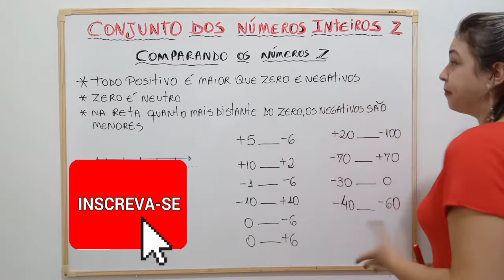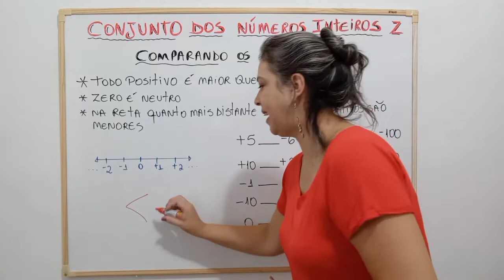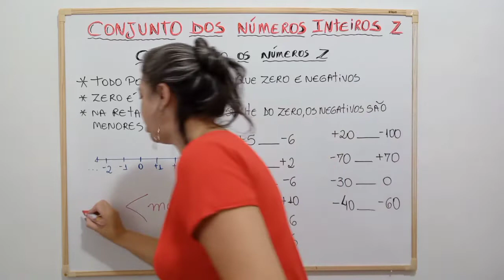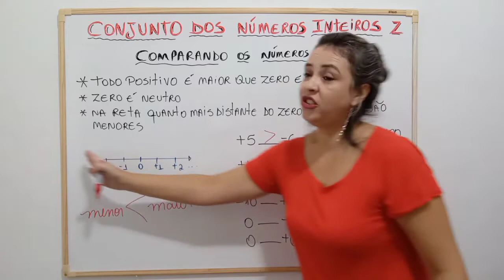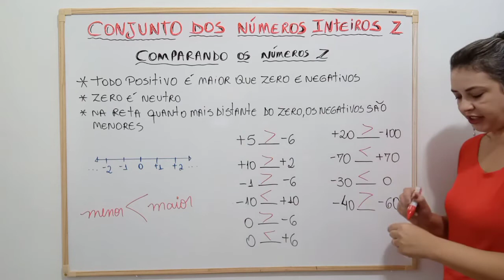Comparação de Números Inteiros Z ( 7° Ano)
Conjunto dos Números Inteiros Z

Oi meus amores se vcs estão estudando matemática com o tema de números inteiros? então vc está no vídeo certo pois faço a explicação de forma simples e clara das características do conjunto dos números inteiros e suas comparações, verificando quem é maior ou menor.👏👏👏👏😍😍😍 esse conteúdo é muito importante como base nos estudos da matemática e vai acompanhar vc durante toda sua trajetória escolar😉 Essa é só a 2 aula então é muito importante vc assistir a todas as aulas da playlist dos números Inteiros ok❤Não deixem de se inscrever no canal e bons estudos😘😘😘 bjos da Prô